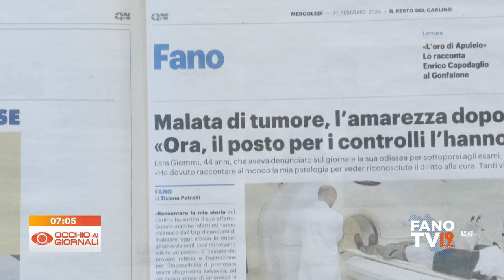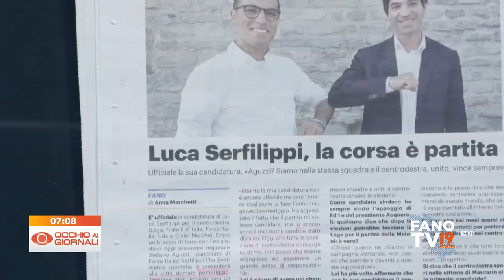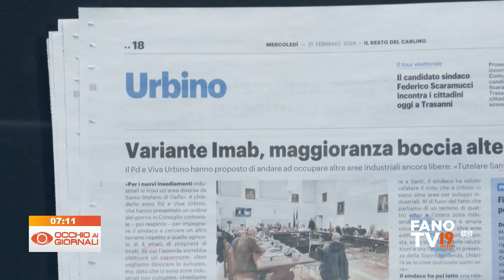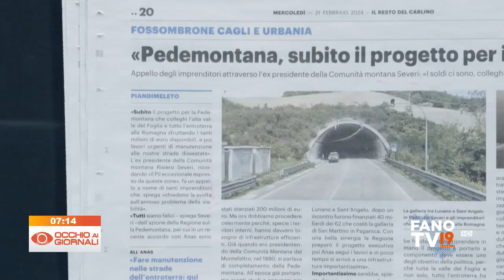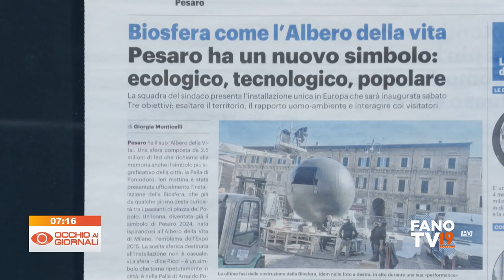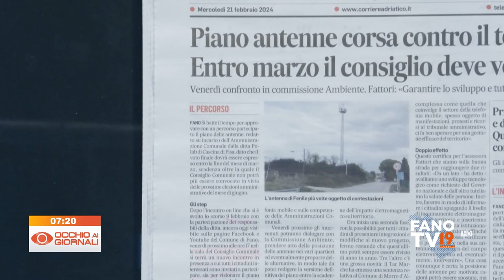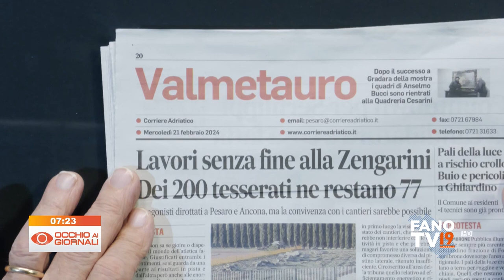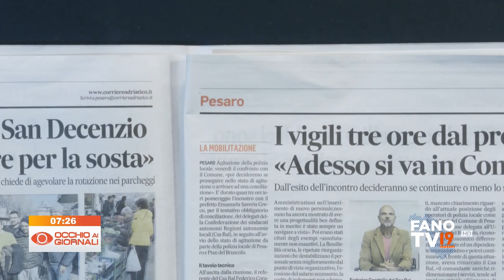Occhio ai Giornali 21 febbraio 2024